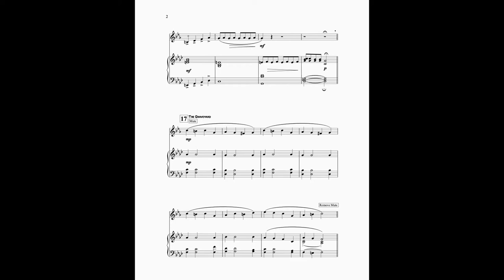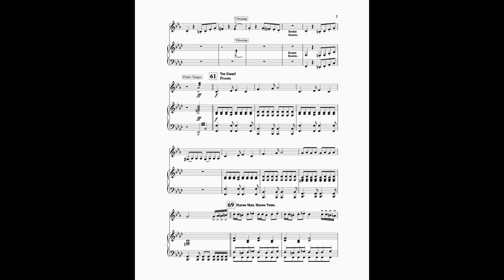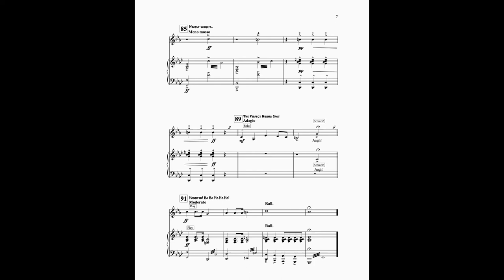HORNted by Adrian Hallam for Horn and Piano. PDF Sheet music available.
HORNted for French Horn and Piano by Adrian Hallam. PDF Sheet music available
"HORNted" is an Australian composition perfect as a recital piece.